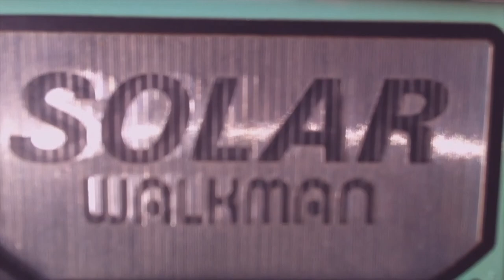Sony Walkman WM-F107 Solar SPORTS Cassette Player Radio Waterproof Japanese version Speaker SRS test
Beautiful colored body turquoise/Yellow Banana Radio Cassette Player Walkman Waterproof Solar Power Sony WM-F107 this two pieces Unique design Japanese version !! of the SPORTS line models and one Red (first Sony DD model) with test for Active Speaker System Sony SRS-35
- catch all radio stations very clearly AM/FM/TV Japanese range
Rarity quality products built very good in the 80s Vintage! I wish you a pleasant viewing and don't forget to subscribe to my channel if you want me to continue!! but if you want to support me, I'm waiting for you on Patreon with exclusive content for you
Look another similar video.